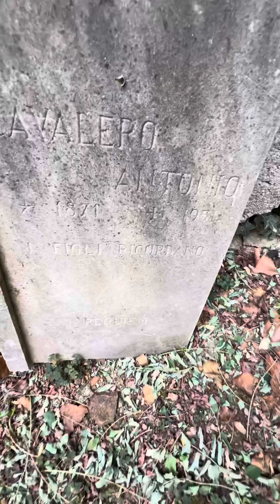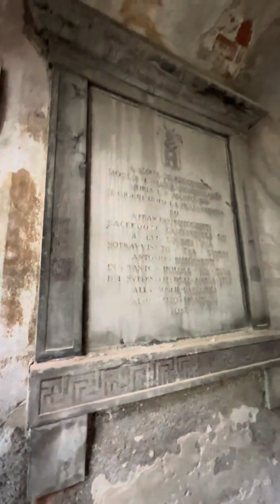Il Vecchio Cimitero Storico Dismesso a Caronno Corbellaro VA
Quando la natura ricopre di rovi e sterpaglie un’antica costruzione, c’è sempre un senso di curiosità unito al mistero. Quando si scopre un cimitero abbandonato a pochi passi di una fabbrica, il mistero si infittisce ancora di più…

Caronno Corbellaro è una piccola frazione di Castiglione Olona che conserva i caratteri del paese agricolo e presenta due antichi lavatoi e alcune piccole chiese di antiche origini. C’è anche un ex convento di Monache agostiniane e un vecchio cimitero, con la chiesetta di San Martino e la Chiesa dei Santi Nazaro e Celso, oggetto del video di Reporterpercaso.

Caronno fa parte del Parco Rile Tenore Olona e comprende un sentiero detto Anello dei Lavatoi.

Camminando nel pianalto di Caronno potrai avventurarti tra le misteriose rovine del cimitero abbandonato, dove spicca la cappella sepolcrale della famiglia Parrocchetti di Morazzone (metà Settecento) e ammirare la grazia della piccola chiesa romanica dei Santi Nazario e Celsio con la tipica muratura di ciottoli di fiume misti a mattoni in cotto, riscontrabile anche nella più famosa Torre del Monastero di Torba.
Fonte: Varese Guida